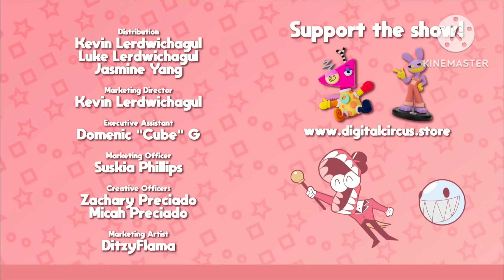The Amazing Digital Circus (Episode 2) Credits (Hungarian)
This is my first Hungarian Credits video.

No Copyright
Infringement Intended &

And Also, "The Amazing Digital Circus" Belongs to Glitch Productions, GLITCH, Gooseworx, and YouTube.